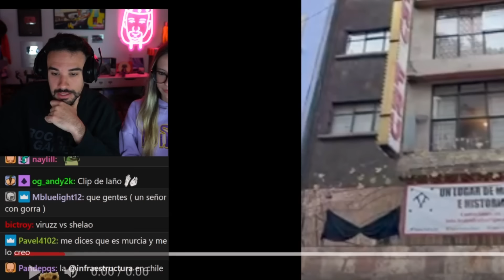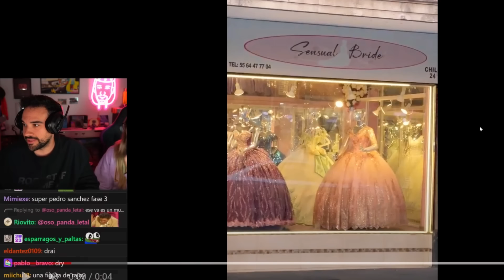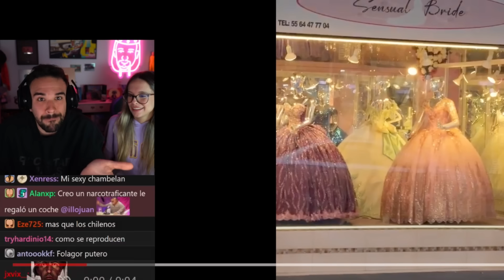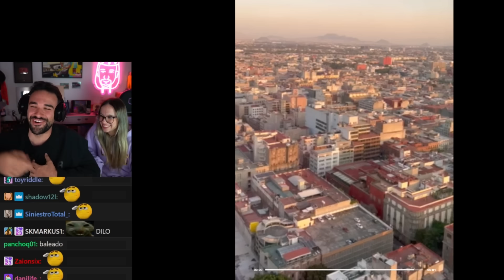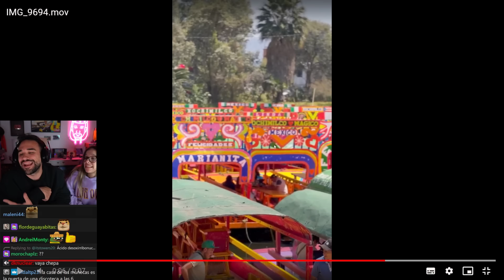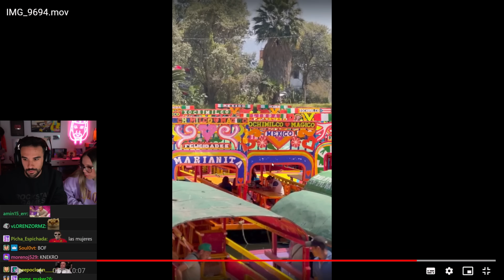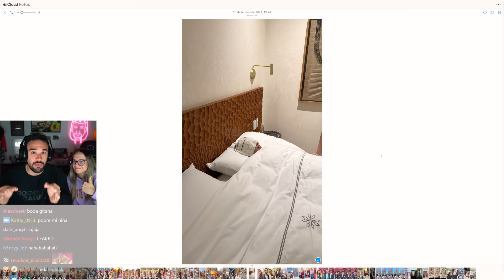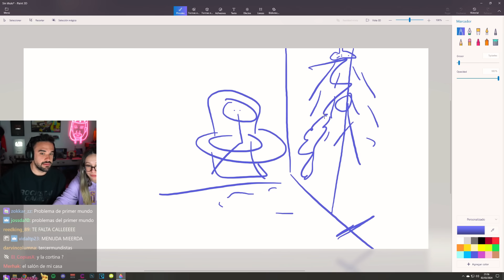ILLOJUAN Y MASI CUENTAN ANECDOTAS DE SU VIAJE A MEXICO